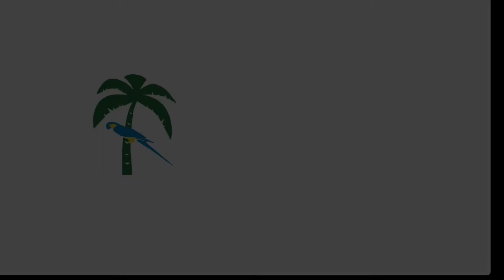Hámster Gratis. Animales en Pajarería Amazonas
Tenemos una gran diversidad de Mascotas, accesorios y alimentación, estamos en Oviedo.